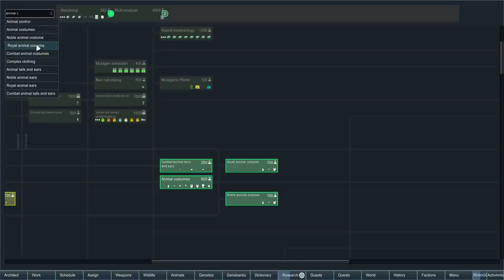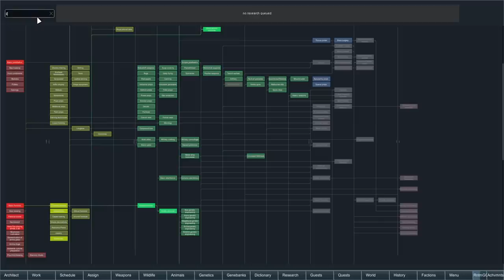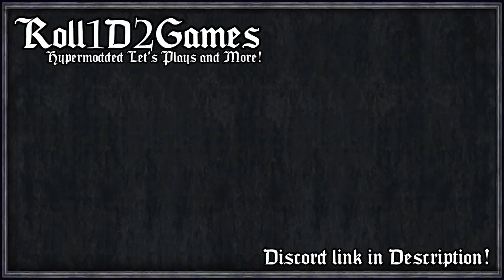Great Wall of Marge | Rimworld: Jorassic Park #4